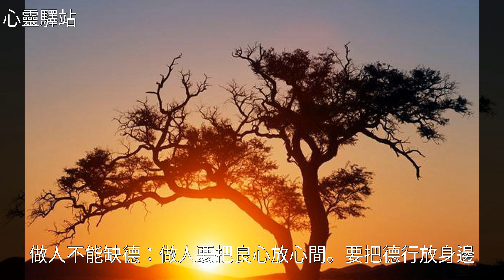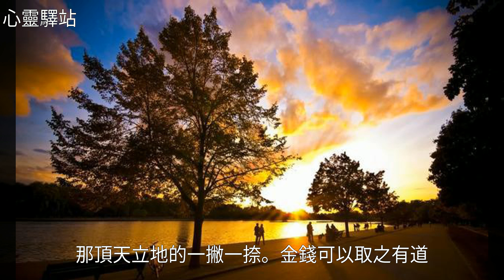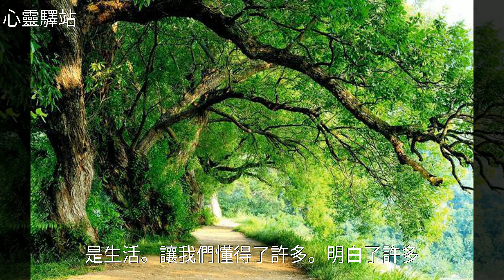人活著，千萬要守住做人的底線（寫的真好）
人活著，千萬要守住做人的底線（寫的真好）人活著，千萬要守住做人的底線（寫的真好）美 文